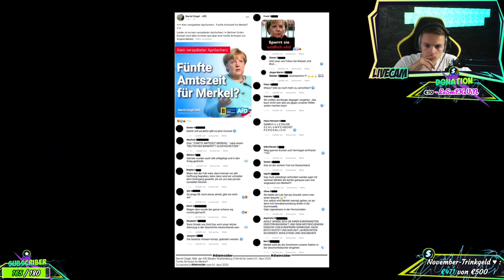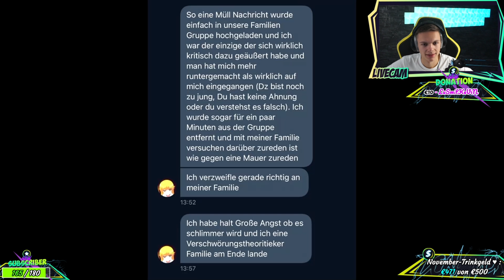Offener Brief an C0R0NALEUGNER von VIK | ALPHAKEVIN reagiert auf VIK